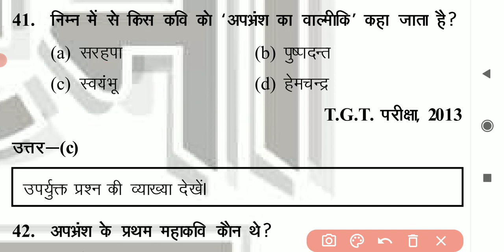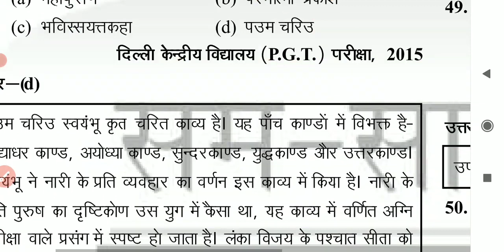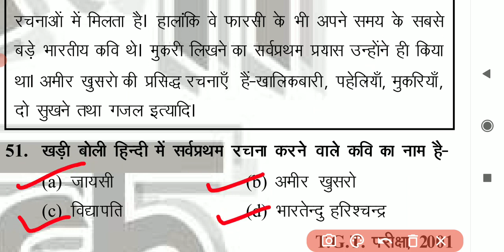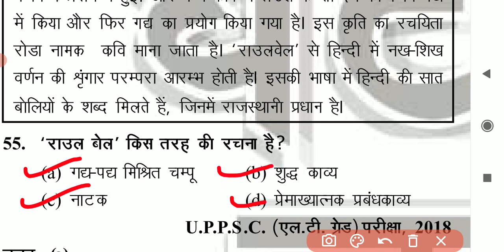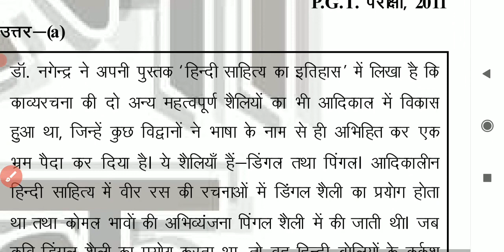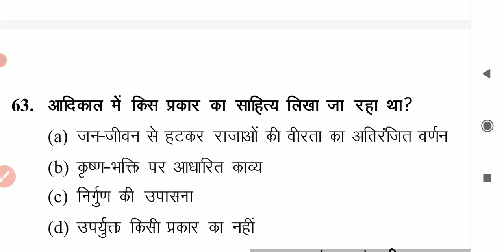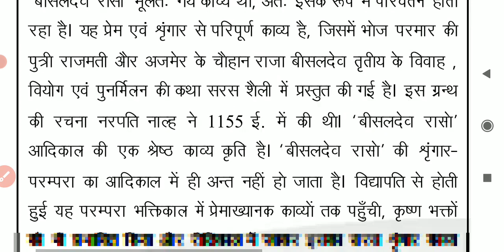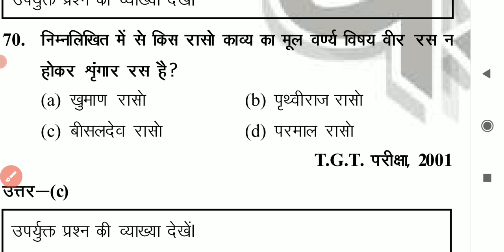JUNIOR SUPER TET 2021 ,| हिन्दी साहित्य महत्वपूर्ण प्रश्न ,| TGT,, | PGT |,,UKLT | ,hindi sahitya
हिंदी साहित्य ग्रुप से जुड़ने के लिए👇✍️

मैन टेलीग्राम ग्रुप से जुड़ने के लिए

rachnayetricks,
hindisahitya_sumit_sir. hindisahitya_selfstudyclasses.